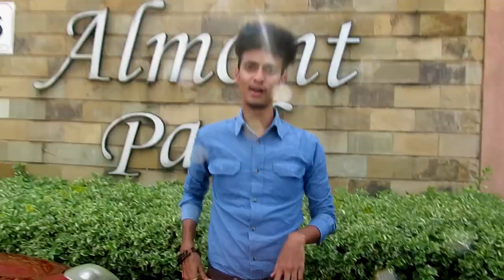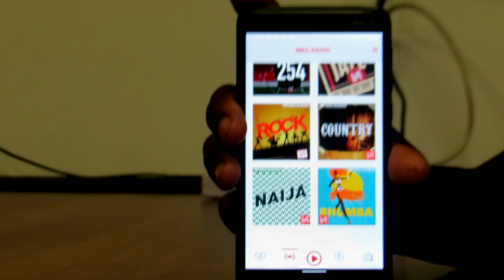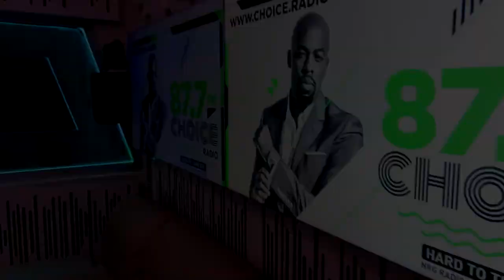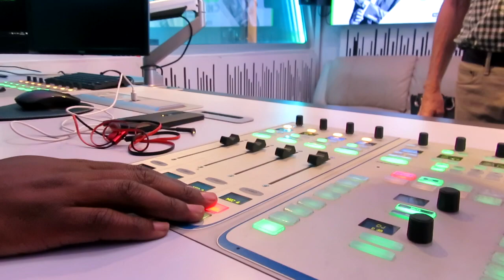WENT TO VISIT NRG RADIO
Shout going out to @NRGTVKE
THE BEAT OF THE MOMENT